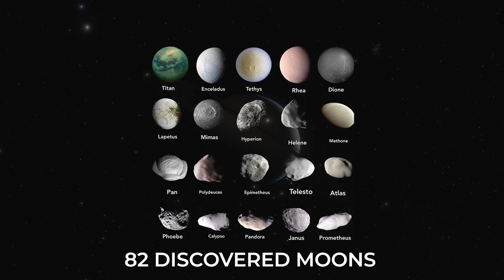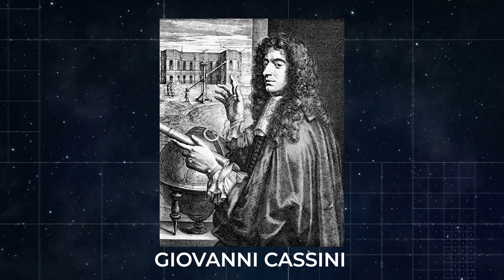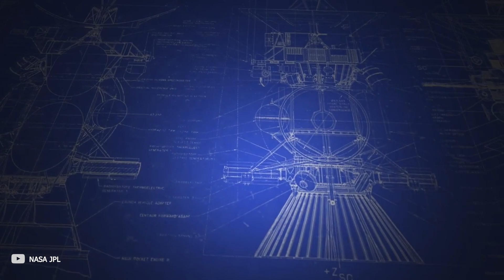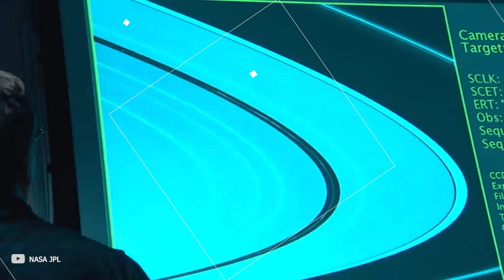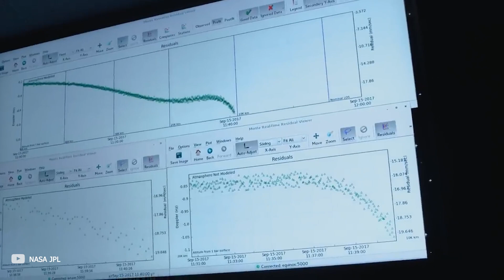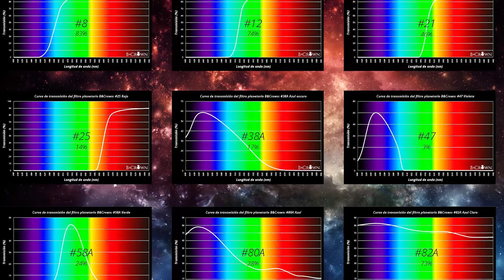NASA's Last Images of Saturn Shocks Astronomers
When you think “Solar System” or planets, you’ll more than likely picture Saturn. A massive gas giant with famously beautiful rings. The planet had captured the hearts of astronomers since 1610 when Galileo first laid eyes on it, and since then, the beautiful planet has done nothing but astonish us with its beauty and complex intricacies. Whether it's the rings that we study or the various moons, we always find a reason to come back to Saturn. You know what my mama used to say: if you like something, put a ring on it.